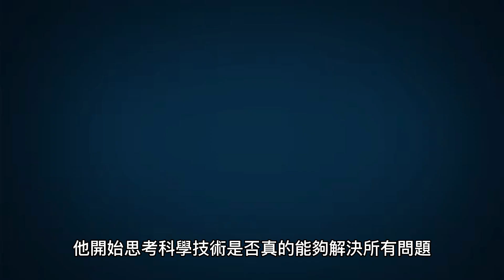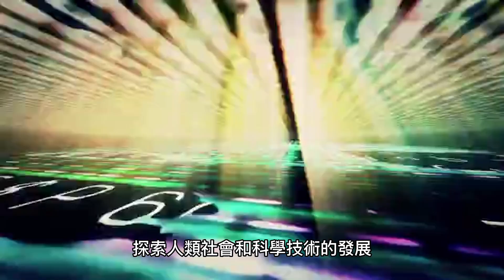科幻類小說-虛幻之旅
虛幻之旅：在未來的世界裡，科學家們發現了一個神秘的星球，它與地球十分相似，甚至還有著相同的歷史和文明。一個名叫艾倫的年輕科學家被派遣到這個星球上，探索它的神秘之處。當他開始探索時，他發現這裡的一切都非常虛幻，似乎這個星球只存在於他的想象之中。然而，他也發現這裡背後的真相，這場虛幻之旅讓他的世界觀發生了翻天覆地的變化。

第一章：神秘的星球
艾倫是一位年輕而富有抱負的科學家。他被派遣到一個神秘的星球上，這個星球與地球十分相似，甚至還有著相同的歷史和文明。這是一個充滿著未知和神秘的星球，對於艾倫這樣的科學家來說，這是一個非常刺激的挑戰。
當艾倫來到這個星球時，他發現這裡的一切都非常虛幻。星球上的建築、植物、動物和人類都像是在夢中一樣，讓他感到非常不可思議。他開始探索這個星球，但是每當他觸摸到某些物體時，他感到自己的手指穿透了這些物體，讓他感到十分驚奇和困惑。
艾倫開始思考這個星球的神秘之處，他將自己困在了自己的思考中，無法走出自己的思維陷阱。
第二章：背後的真相
當艾倫越來越深入探索這個虛幻的星球時，他發現了一些奇怪的現象。他發現這個星球並不存在於現實中，而是存在於人們的想象中。這個星球上的一切都是由人們的思想所創造出來的，所有的建築、植物、動物和人類都是由人們的想象所創造出來的。
艾倫發現，他自己也是這個星球的一部分，他所看到的一切都是由他自己的思想所創造出來的。他開始認真思考自己的想法和思考方式，發現自己的思想和行為方式對這個虛幻的星球有著深遠的影響。
第三章：世界觀的翻轉
當艾倫意識到這個星球的真相時，他的世界觀發生了翻天覆地的變化。他開始思考自己所在的現實世界，他開始思考人類社會和科學技術的發展。
他認識到人類社會和科學技術的發展也可能是虛幻的，可能只是由人類共同的信念和觀念所創造出來的。他開始思考人類對於真相和現實的認知，認識到現實世界可能並不是那麼單純和真實的。
他對於科學和技術的發展也產生了質疑，他開始思考科學技術是否真的能夠解決所有問題，是否有些問題是無法被科學所解決的。他意識到，科學技術可能只是解決問題的一種方法，而不是唯一的方法。
第四章：虛幻與現實的融合
當艾倫回到現實世界時，他已經完全改變了自己的世界觀和思考方式。他開始探索虛幻和現實之間的關係，並且試圖將這兩個世界融合在一起。
他開始實踐他的想法，探索人類社會和科學技術的發展，將虛幻和現實融合在一起，探索出一條新的路徑。他開始與其他科學家合作，共同探索這個新的領域，將虛幻的思想與現實的科學技術結合在一起，探索出新的可能性。
結語：
虛幻之旅讓艾倫發現了思想和行為方式對現實世界有著深遠的影響，也讓他認識到現實世界並不是那麼單純和真實的。他的世界觀發生了翻天覆地的變化，並且探索出一條新的路徑，將虛幻和現實融合在一起，探索出新的可能性。虛幻之旅告訴我們，在探索未知世界時，開放的思想和探索精神是非常重要的，我們應該不斷地思考、實驗、創新，不斷地尋求新的可能性。